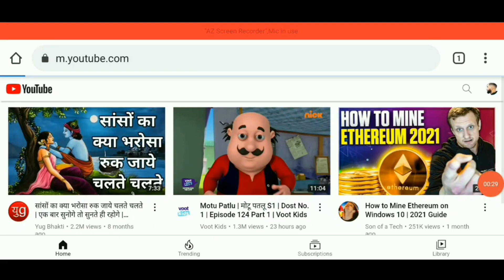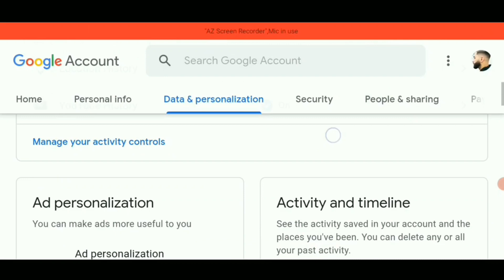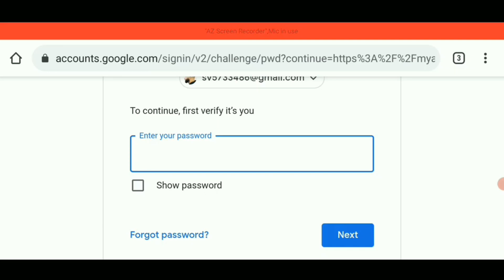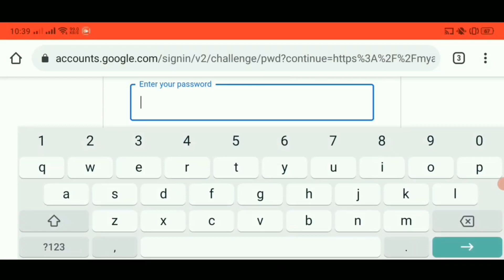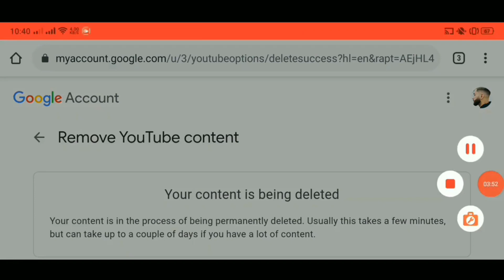How To Delete YouTube Channel Permanently On Phone | YouTube Channel Delete Kaise Kare 2023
is video mein bataunga apna YouTube channel Kaise delete karte Hain parmanently

▶Important Notice 📢

Yah sab Equipments use karta hun video banane ke liye

Kodak T210 Tripod
Boya BYM1 Mike

▶ Background Music 👇🏻